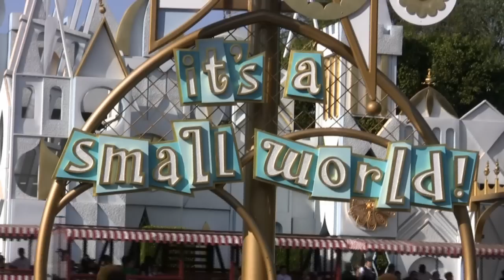It's a Small World (New Version) at Disneyland - In HD (Part 1)